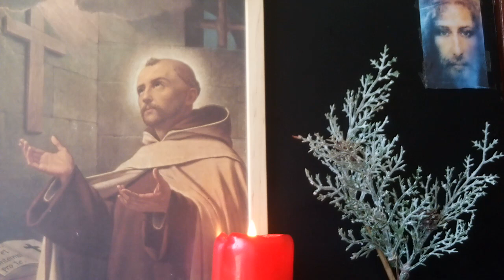,, Noc ciemna "- św.Jan od Krzyża - odc.21 - czyta Iwonna Teresa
Św.Jan od Krzyża ,,Noc ciemna "

Przełożył z hiszpańskiego i opracował O.Bernard od Matki Bożej - Karmelita Bosy

Wydawnictwo OO. Karmelitów Bosych
Kraków 1949

Rozdz.XlV - Przytacza w nim i wyjaśnia trzy ostatnie wiersze pierwszej strofy.
Rozdz. XV - Przytacza drugą strofę i daje jej objaśnienie.
Rozdz. XVl cz.1 - Objaśnia, w jaki sposób dusza, mimo że idzie w ciemności, jest bezpieczna.

( Dusza ) ,, Musi więc oddalić się od wszystkiego i wyjść na zewnątrz, gdyż Umiłowanego może spotkać jedynie w samotności. I oblubienica pragnąca Go znaleźć pytała :
« Któż mi to da, bracie mój, abym cię odnalazła sama na dworze i złączyła się z Tobą mą  miłością? »
      Spotkało więc duszę wielkie szczęście, że Bóg wśród tej nocy uśpił wszystkich domowników jej, czyli uciszył wszystkie jej władze, pasje, uczucia i pożądania tak zmysłowe, jak i duchowe. Wtedy ona
« niespostrzeżona », czyli nie mająca przeszkód ze strony tych naturalnych działań, gdy one wszystkie zostały uśpione i umorzone, zostawszy w opuszczeniu i w ciemnościach tej nocy, aby nie mogły nic widzieć, ani odczuwać swym nieudolnym działaniem, przez które by mogły przeszkodzić duszy w tym wyjściu z siebie samej i ze swej zmysłowości, wychodzi, aby dojść do zjednoczenia duchowego w doskonałej miłości Bożej. (...)
    Wychodziła tajemniczymi schodami, o których nikt w domu nie wiedział, (...) Schody te to żywa wiara, w której szła tak osłoniona i zakryta dla dokonania swego dzieła, iż miała tu całkowitą pewność. A najważniejsze jest to, że wśród tej nocy oczyszczającej jej pożądania, przywiązania i pasje zostały uśpione, umartwione i uciszone. Gdy bowiem one są rozbudzone i czynne, nie  pozwalają jej iść naprzód. (...)
     Wśród tej nocy zatem, pożądania zmysłowe i duchowe zostają uśpione i ubezwładnione tak, iż nie mogą kosztować niczego tak boskiego jak i ludzkiego. Przywiązania duszy również zostają osłabione i stłumione  tak, iż w niczym nie doznają pomocy. Wyobraźnia duszy zostaje ubezwładniona i nie może się zajmować żadnym dobrem.Pamięć zanika, a rozum wchodzi w ciemności, nie mogąc niczego zrozumieć. Wreszcie i wola pozostaje tutaj oschła i uciśniona i wszystkie inne władze próżne i bezczynne. Nad tym wszystkim unosi się gęsta i ciężka chmura przytłaczająca duszę, przyprawiając ją o cierpienie i czyniąc jakby oddaloną od Boga. Z tych też powodów mówi tu dusza, że  choć
« pośród ciemności » szła bezpieczna. (...)
      Gdy bowiem zostaną umorzone jej przywiązania i działania ani świat, ani szatan  nie znajdują już środka, przez który by mogły z nią walczyć.
(...) Po uwolnieniu się więc ze swych niedoskonałości zyskuje dusza to dobro, że  wraz ze swymi pożądaniami i władzami dochodzi do  zjednoczenia z Bogiem, które te władze przemienia na boże i niebiańskie. (...)
      Była ona wśród tych ciemności bezpieczna od próżnej chwały, pychy, zarozumiałości, próżnej i fałszywej radości i od wielu innych tym podobnych błędów.(...) zyskiwała wiele,  gdyż nabywała wiele cnót. "

Chwała Ojcu i Synowi i Duchowi Świętemu jak była na początku teraz i zawsze i na wieki wieków amen.